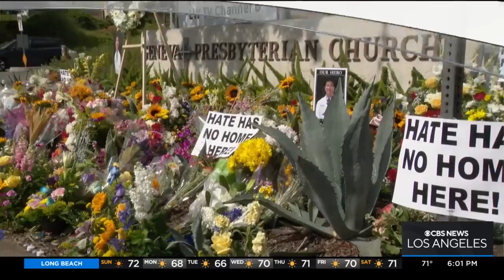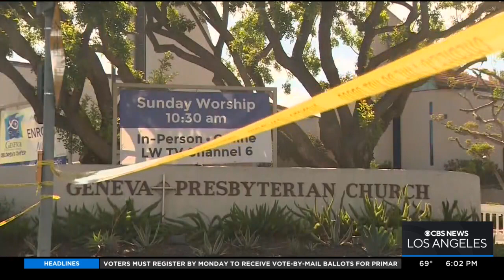Laguna Woods community gathers for first service since deadly shooting at Geneva Presbyterian Church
CBS LA's Brittney Hopper was live in Laguna Woods, where she spoke with several congregants of Irvine Taiwanese Presbyterian Church, who were attending their first service since they were targeted in a hate-fueled shooting which left one dead and five wounded.